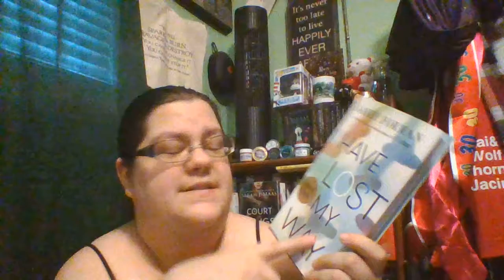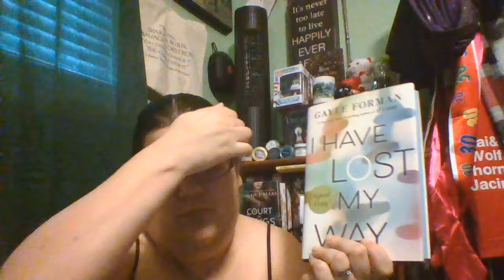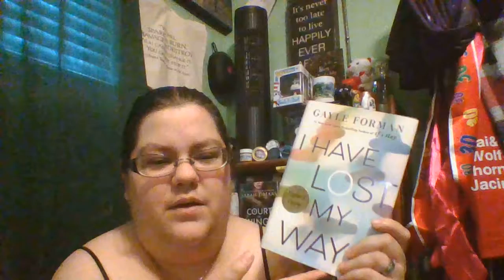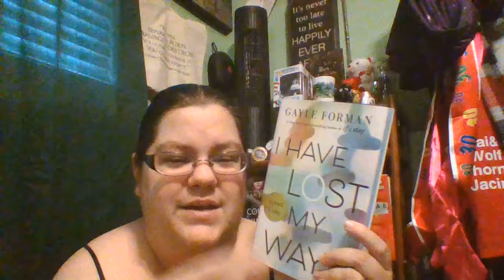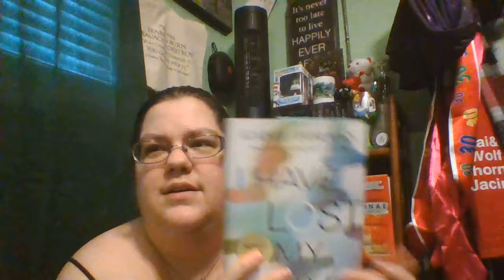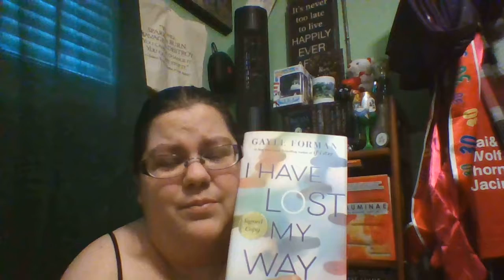Book Talk: I Have l Lost My Way by Gayle Forman